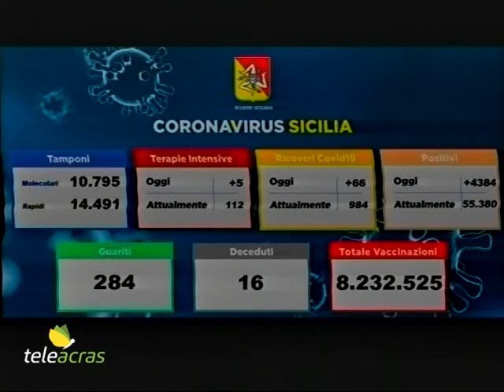Teleacras - In tre settimane triplicati i contagi – Il servizio di Giuliana Miccichè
L’Omicron quasi prevalente in Sicilia. Razza e Costa: “Somiglia a un raffreddore. E’ molto meno aggressiva”.  I contagi sono triplicati nell’arco di tre settimane. Il servizio di Giuliana Miccichè.

La variante Omicron è ormai prevalente anche in Sicilia. A Palermo e provincia il 70 per cento dei positivi al covid presenta la variante sudafricana. Tuttavia il commissario per l'emergenza pandemica, Renato Costa, rassicura: “E’ una buona notizia perché la nuova variante è molto più diffusiva delle precedenti, ma somiglia sempre di più a un raffreddore e come tale è meno virulenta, ed è meno aggressiva dal punto di vista clinico”. E così conferma l’assessore regionale alla Salute, Ruggero Razza, che riferisce: “Sono oltre 50mila i siciliani attualmente positivi, e di questi meno di mille ricoverati in strutture ospedaliere. Accanto ai positivi ci sono un numero ancora maggiore di persone che sono venuti con loro in contatto. Dovremmo essere in parte sollevati dalla circostanza che l'impatto della variante stia facendo emergere in modo significativo tanti casi, che tuttavia presentano una clinicità di basso impatto. Ma sono consapevole che, come ovunque in Italia, la gestione medica di decine e decine di migliaia di persone si stia rilevando particolarmente onerosa”. Ed in riferimento alle code interminabili e del caos ai centri per il tampone, l’assessore Razza si scusa e spiega: “Le nuove rdisposte dal governo nazionale, dovrebbero determinare un sollievo organizzativo nei prossimi giorni. Mi rendo conto che si siano accumulati ritardi nelle comunicazioni e qualche disservizio di troppo. Me ne scuso e posso confermare che il servizio drive-in per i tamponi è stato più che potenziato, con l’apertura di nuovi centri in tutta la Sicilia” – conclude. I contagi nell’isola raddoppiano nell’arco di 2 settimane. L’ufficio statistica del Comune di Palermo ha comunicato che nella settimana scorsa i nuovi positivi in Sicilia sono stati 27.814, il 136% in più rispetto alla settimana precedente, e il triplo rispetto a due settimane fa. Adesso sono 4.384  i nuovi casi di covid in Sicilia a fronte di 25.286 tamponi processati. Il tasso di positività è al 17%. La regione è all’ottavo posto per nuovi contagi giornalieri in Italia. Gli attuali positivi sono 55.380, con un aumento di 4.084. I guariti sono 284. Le vittime sono 16, per un totale dei decessi a 7.543. Negli ospedali i ricoverati ordinari sono 918, 66 in più, e quelli in terapia intensiva sono 112, 5 in più. Ecco la distribuzione dei nuovi contagiati tra le province: Palermo 888, Catania 1090, Messina 501, Siracusa 586, Trapani 462, Ragusa 312, Caltanissetta 275, Agrigento 262, Enna 8.